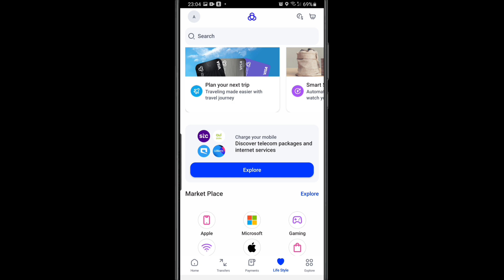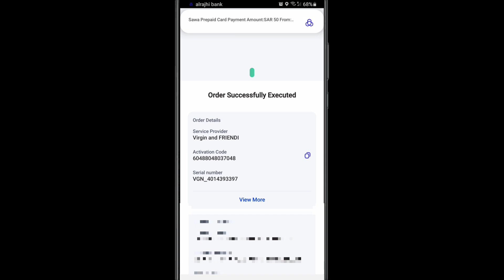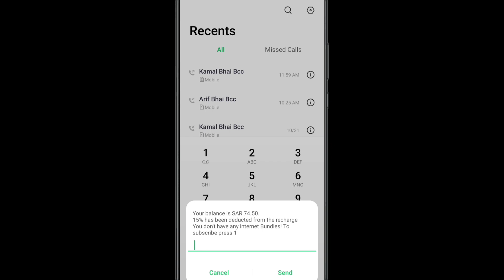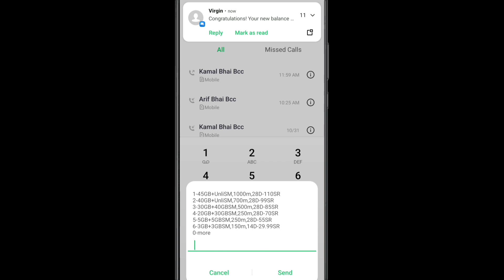Al Rajhi se Recharge kaise kare। Al Rajhi se Recharge Coopan kaise banaye।Alrajhi se Mobile Recharge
al rajhi se recharge kaise kare
alrajhi se stc recharge kaise kare
alrajhi se sawa recharge kaise kare
alrajhi se mobily recharge kaise kare
alrajhi se stc recharge kaise kare new
update
alrajhi se friendi recharge kaise kare
alrajhi sa zain recharge kaise kare
al rajhi se international recharge kaise
kare
al rajhi se mobile recharge
alrajhi se stc pay recharge kaise kare
how to recharge al rajhi mobile
how to recharge aliexpress
how to recharge al rajhi to stc
how to recharge alinma bank online
how to recharge alipay wallet
how to recharge alliance broadband
online
how to recharge alpha caller
how to recharge alfa card
how to recharge alexa in scorpio n
how to recharge all sim online